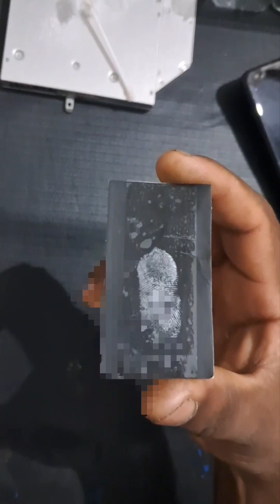DIY finger print Cloning